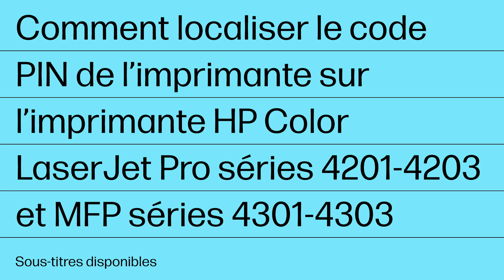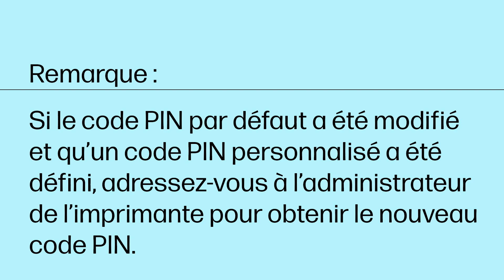Comment localiser le code PIN sur les imprimantes HP Color LaserJet Pro 4201-4203 et MFP 4301-4303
Certains logiciels et applications d'impression nécessitent un code PIN pour autoriser l’accès. Découvrez comment localiser le code PIN sur votre imprimante HP Color LaserJet Pro séries 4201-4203 ou MFP séries 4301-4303.

Cette vidéo s'applique aux modèles suivants :
HP Color LaserJet Pro 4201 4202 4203 Printer
HP Color LaserJet Pro MFP 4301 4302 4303 Printer

Comment localiser le code PIN sur les imprimantes HP Color LaserJet Pro séries 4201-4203 et MFP séries 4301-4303 | Imprimantes HP | HP Support